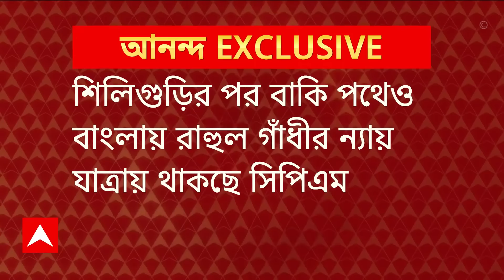Rahul Gandhi: শিলিগুড়ির পর বাংলায় রাহুল গান্ধীর বাকি ন্যায় যাত্রাতেও সামিল হবে সিপিএম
শিলিগুড়ির পর বাংলায় রাহুল গান্ধীর বাকি ন্যায় যাত্রাতেও সামিল হবে সিপিএম। রবিবার, শিলিগুড়িতে কংগ্রেসের ভারত জোড়ো ন্যায় যাত্রায় যোগ দিয়েছিলেন সিপিএমের রাজ্য সম্পাদক মণ্ডলীর সদস্য জীবেশ সরকার। উত্তর দিনাজপুরের চোপড়ায় সনিয়া-পুত্রের কর্মসূচিতেও থাকছে স্থানীয় বাম নেতৃত্ব। তবে ৩১ জানুয়ারি, মালদা থেকে শুরু হতে চলা রাহুল গান্ধীর দ্বিতীয় পর্যায়ের ন্যায় যাত্রাকে বাড়তি গুরুত্ব দিচ্ছে সিপিএম।